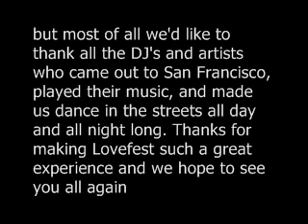Glowsticking.com @ Love Fest 2006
The Official Glowsticking.com video for Love Fest 2006, which took place in San Francisco, CA on 09-23-06.  Video edited by Ange (Cody).